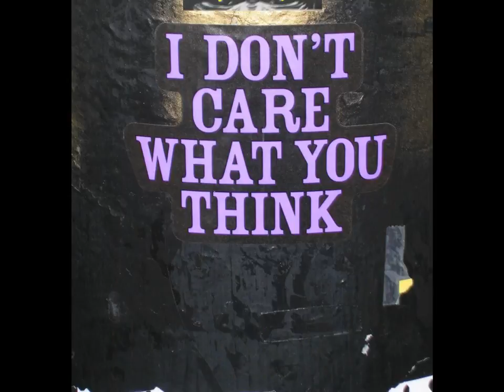TAX ME, Wall St.